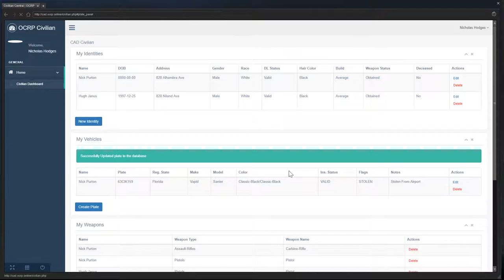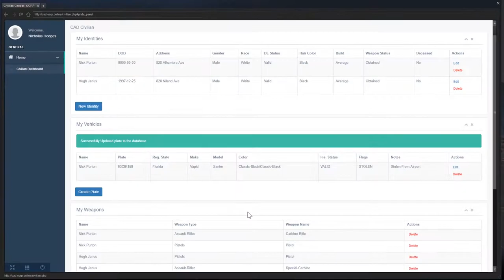Worlds Most ANNOYING Car Theif! (Criminal) OCRP #3 | GTA V Roleplay!